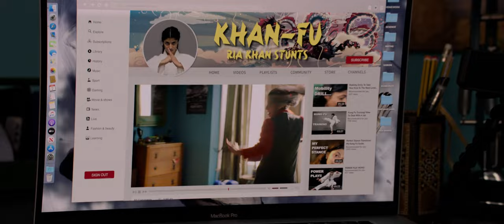Polite Society | Trailer Ufficiale (Universal Studios) - HD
Dal 14 giugno

Una divertente miscela di amore tra sorelle, delusione dei genitori e grande azione, Polite Society - Operazione Matrimonio è la storia di Ria Khan, aspirante artista marziale, che crede di dover salvare la sorella maggiore Lena dal suo imminente matrimonio. Potendo avvalersi dell'aiuto dei suoi amici, Ria tenta di mettere a segno il più ambizioso dei colpi nuziali in nome dell'indipendenza e della complicità tra sorelle.